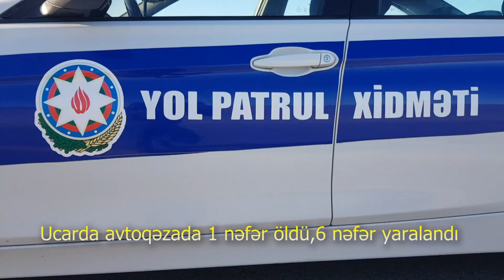Ucardakı Avtoqəzada 1 nəfər öldü ,6 nəfər yaralandı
"AzPost Media" kanalına xoş gəlmisiniz.Ölkə və dünya gündəmində baş vermiş ən son hadisələrdən vaxtında xəbərdar olmaq üçün kanalımıza abunə olmağı unutmayın.
Kanalda Yerləşdirilən xəbələr rəsmi mənbələrə istinadla yayımlanır.Yüklənmiş Video və audioların © Müəllif Hüquqları qorunur!

Ucarda ölümlə nəticələnən yol-nəqliyyat hadisəsi baş verib. Hadisə bu gün Bakı-Qazax əsas magistral yolunun Ucarın Cini kəndindən keçən hissəsində qeydə alınıb. Şəmkir rayon sakini, 1959-cu il təvəllüdlü Şəmistan Aqil oğlu İsayevin idarə etdiyi "Mercedes sprinter" markalı mikroavtobusla Abşeron rayon sakini, 1957-ci il təvəllüdlü Asif Balağa oğlu Hüseynovun idarə etdiyi TIR toqquşub.Nəticədə, 1 nəfər - Şəmkir rayon sakini, 1994 təvəllüd Orxan Yaşar oğlu Abbasov hadisə yerində ölüb, 6 nəfər xəsarət alıb. 1984-cü il təvəllüdlü Allahverdi Fizuli oğlu Haqverdiyev, 1972-ci il təvəllüdlü Şirin Pirverdi oğlu Ələkbərov və hələlik kimliyi məlum olmayan daha bir nəfər Ucar Mərkəzi Rayon Xəstəxanasına, 1979-cu il təvəllüdlü Rafiq Vaqif oğlu Qəhrəmanov, 1970-ci il təvəllüdlü Mahirə Hacıyeva və 1963-cü il təvəllüdlü Sevda Məmmədova isə Kürdəmir Rayon Mərkəzi Xəstəxanasına yerləşdiriliblər. Faktla bağlı Baş Dövlət Yol Polisinin İstintaq və Təhqiqat Şöbəsində araşdırma aparılır.